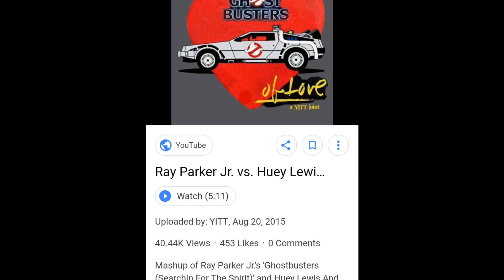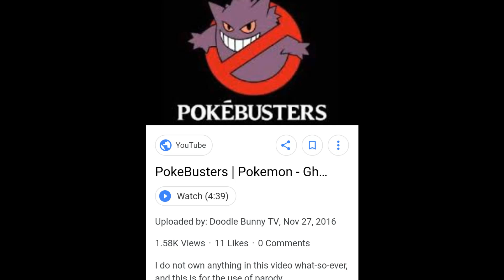More Ghostbusters mashups